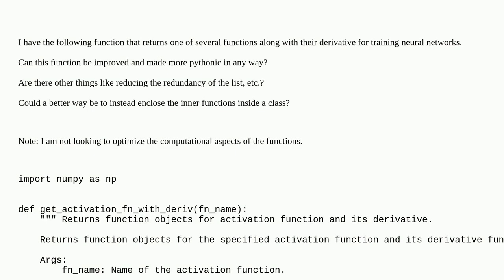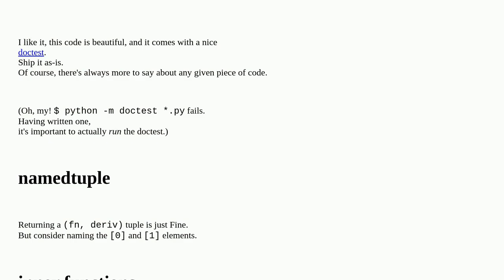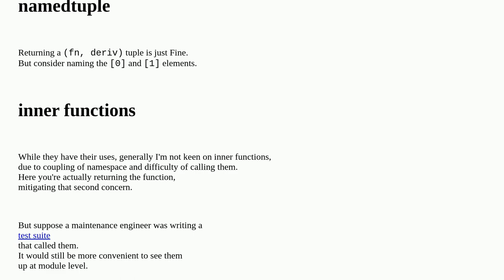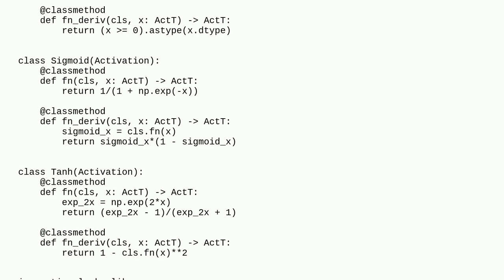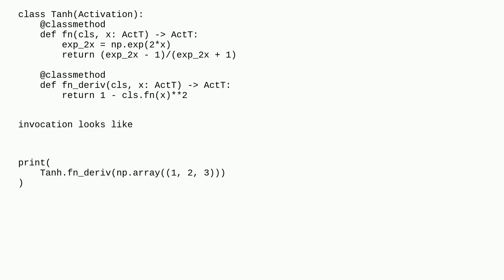Codereview: Function that returns activation function, as well as its derivative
Function that returns activation function, as well as its derivative

A special thanks goes out to the community

  numpy python